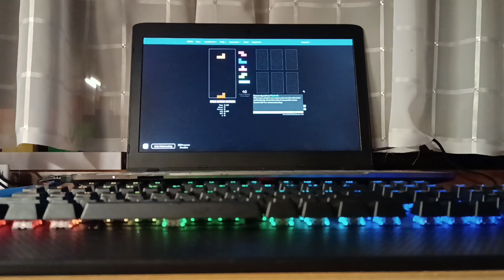Sub-27 (0:26.961) with handcam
Those satisfying sounds make me go faster